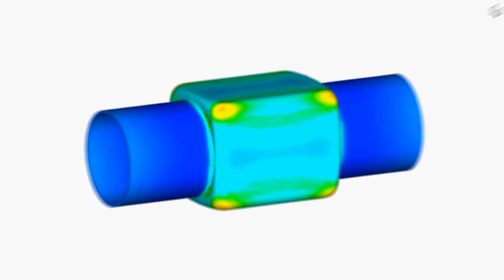[NETFORM] Simufact Forming - Hidro şekillendirme